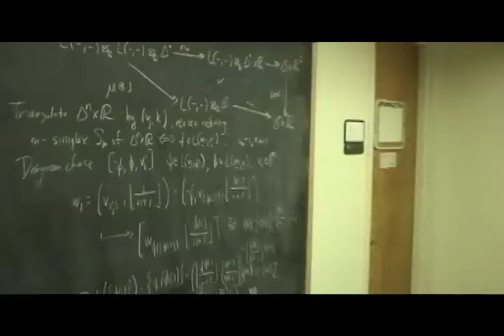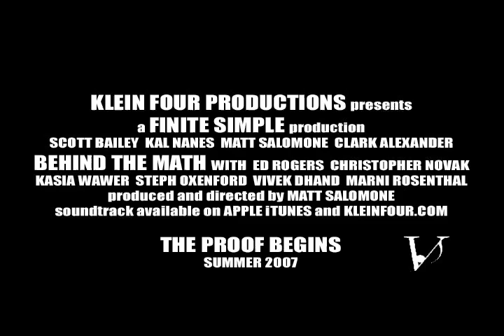Behind the Math - Theatrical Trailer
Coming late 2007... see America's favorite Finite Simple Group as you've never seen them before.